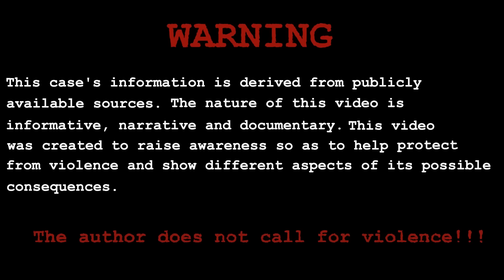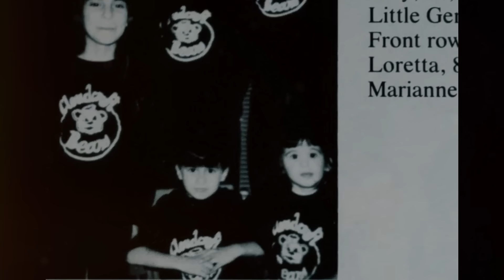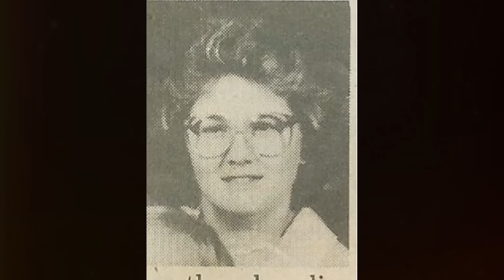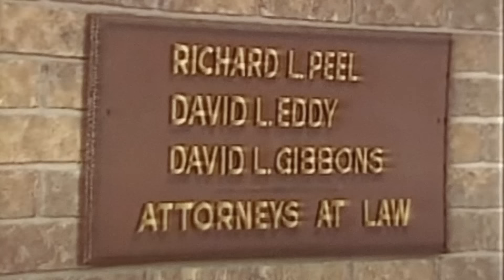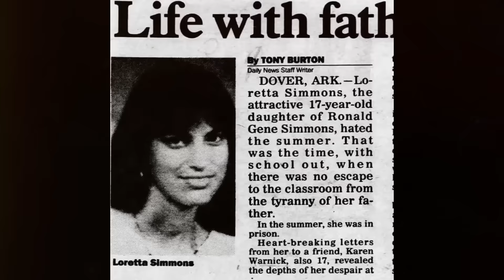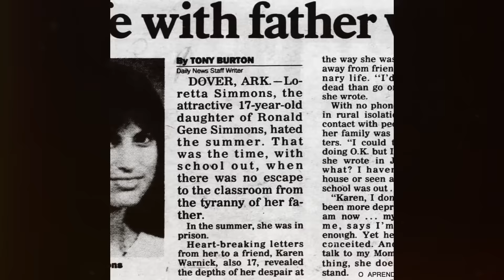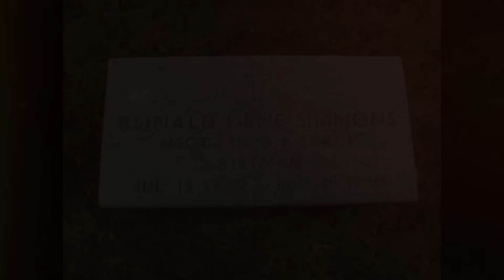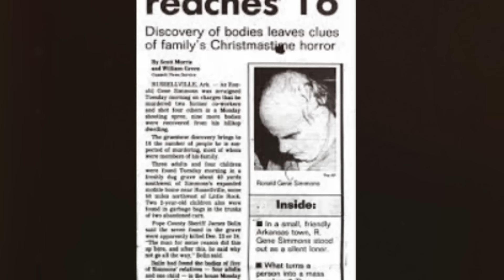The Most Horrifying Christmas Murders imaginable! The Case of Ronald Simmons. True Crime Documentary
This is one of the most chilling Christmas horror stories. Dubbed 'The Christmas Killer,' Ronald Gene Simmons turned the season of joy into a time of horror. Watch the harrowing details of the worst family massacre in the history of the USA.

👍 If you appreciate our detailed analysis and storytelling, please show your support with a 'Like.' It guides us in creating content that resonates with you.

💬 Your thoughts and perspectives enrich our community. Share your insights in the comments below. We're keen to hear your take on this case and discuss further.

Join our growing community of true crime enthusiasts. Your interaction is the driving force of this channel.

The script is written by the author of the channel. Copying is prohibited.